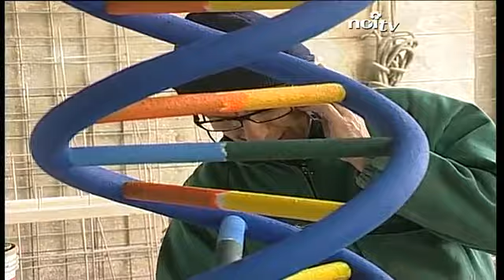Vincono Avanzini e il Carnevale